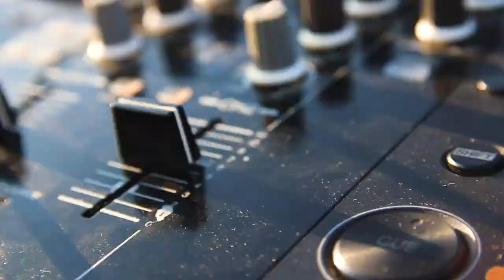WHEN SOUND MEETS BIKERS | BASE NATO, CALICE & FINALE LIGURE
The footage of this video was shot at Calice Ligure (SV) [Italy], an hamlet near the capital of outdoor: Finale Ligure.